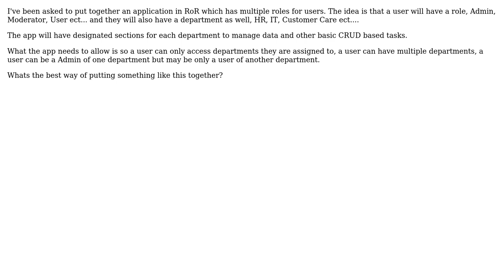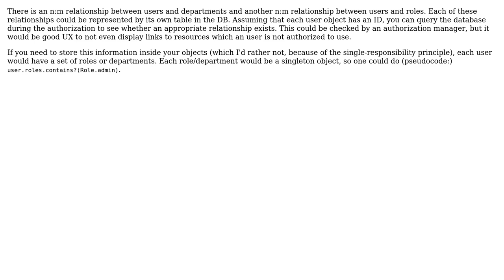Software Engineering: Multiple roles in Ruby On Rails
With thanks & praise to God, and with thanks to the many people who have made this project possible! You are responsible for your own actions.